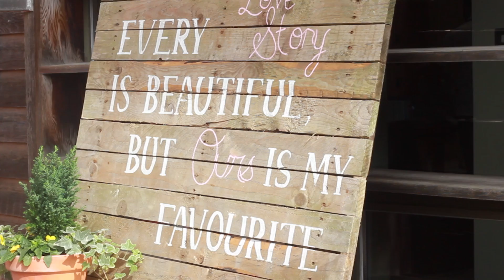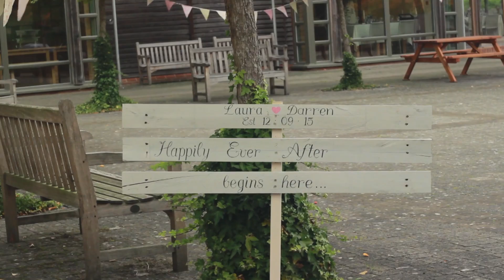Laura and Darren's Wedding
A beautiful day in September at Sheepdrove Organic Farm.